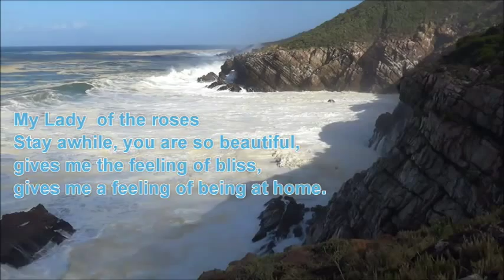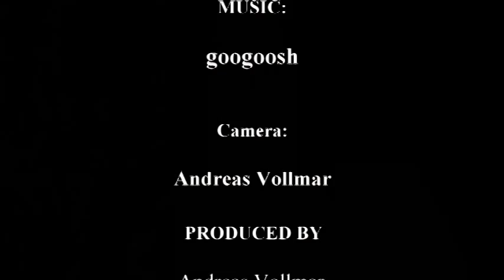lady of the roses, Saint Elizabeth بانوی گل سرخ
Artwork
Nader Setareh
unique harmonious combination
of ceramic art and painting.